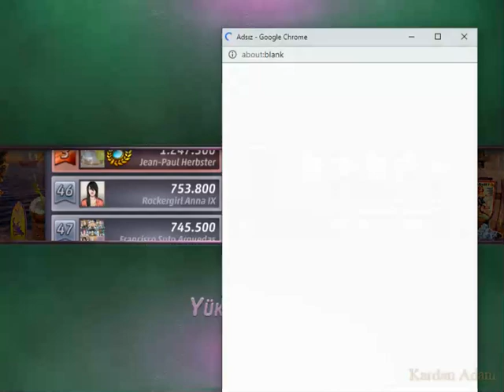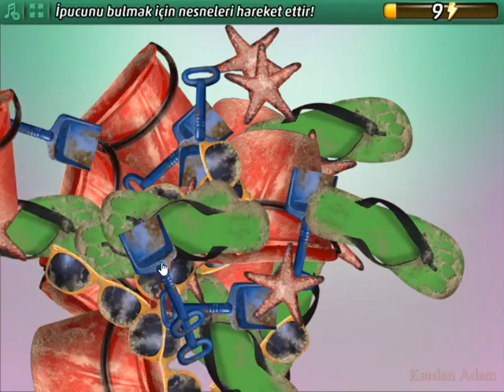Criminal Case-Pacific Bay-Köpekbalığı Saldırısı-Ocean Shore-Case #1_6